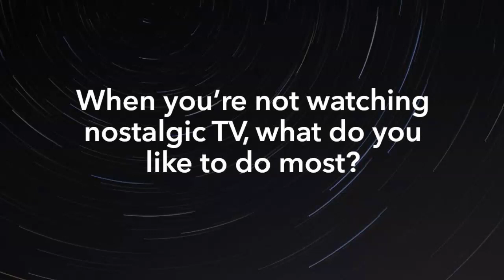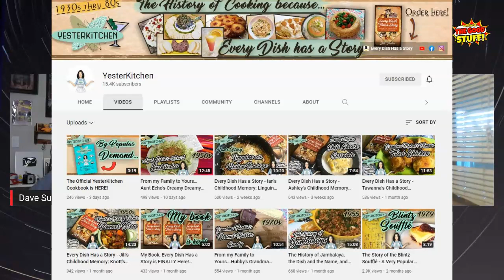Retro TV Memories with Jill from YesterKitchen - "The Love Boat" and so much more!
"A Few of My Favorite Things" is a segment on my Retro TV live streams where I ask my guests to share a few of their favorite memories.  In this video, Jill from YesterKitchen is on hand to remember TV when it truly was "the good stuff"!

LIVE STREAM CONTEST RULES:
2. Not every live stream will have a contest.  Some will.  Some won't.
3. Everyone can participate.  Other than being on hand to enter the drawing, nothing else is required.
4. Everyone has the same chance of winning.